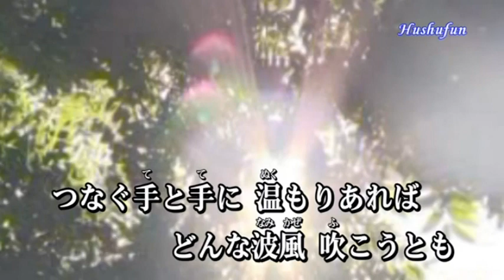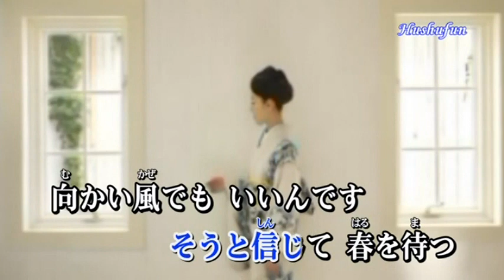浮草の舟 / 岩本公水 / 秀容 翻唱 / 2022.11.16.発売